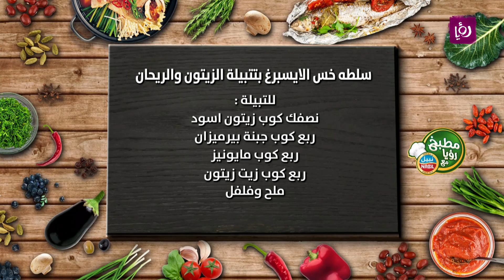مطبخ رؤيا مع نبيل - سلطه خس الايسبرغ بتتبيلة الزيتون والريحان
الشيف نضال البريحي يحضر سلطه خس الايسبرغ بتتبيلة الزيتون والريحان

مطبخ رؤيا